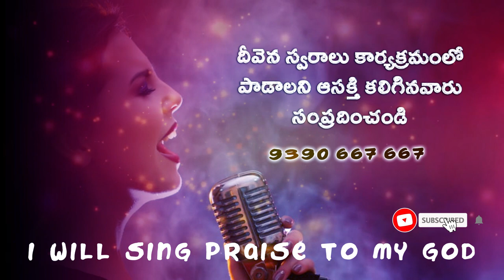దావీదు కుమారుడా నను దాటిపోకయా Deevena Swaralu 46/ Singer Kranthi Kumar